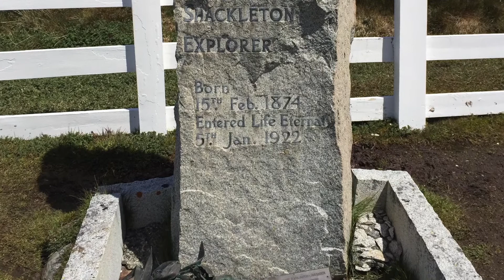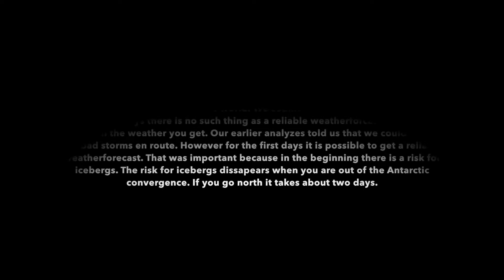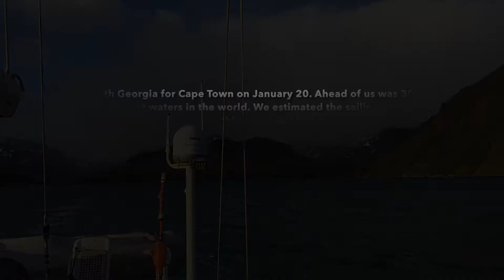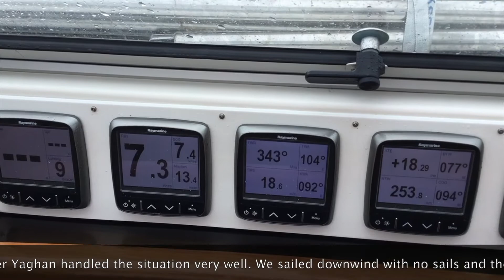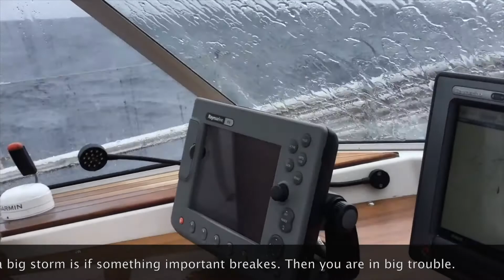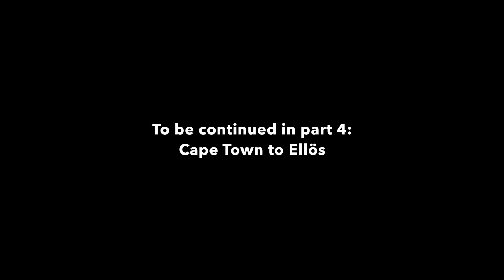Yaghans voyage to South Georgia. Part 3: South Georgia to Cape Town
The leg from South Georgia to Cape Town is one of the most dangerous in the world. Yaghan experiences one full blown storm and one severe gale. Waves of 12 meters.